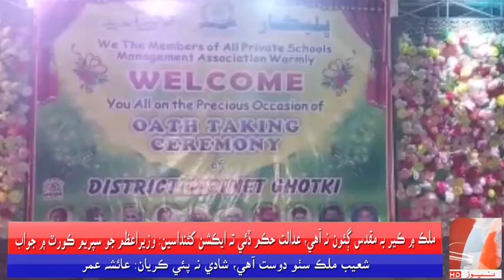گھوٽڪي آل پرائيويٽ اسڪول مينيجمينٽ ايسوسيئيشن پاران گھوٽڪي جي غزالي ڪاليج ۾ حلف برداري جي تقريب منعق